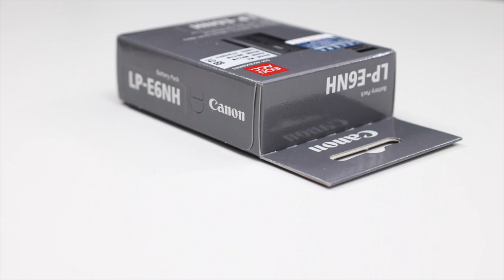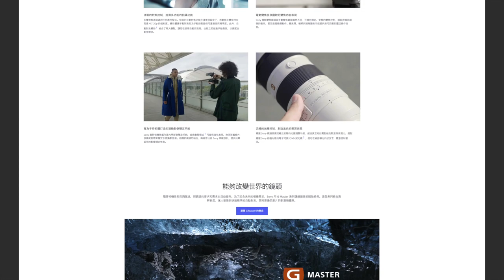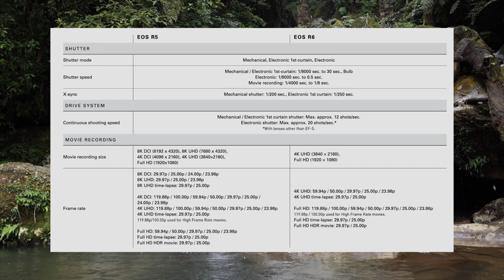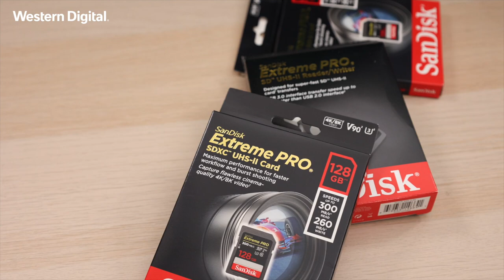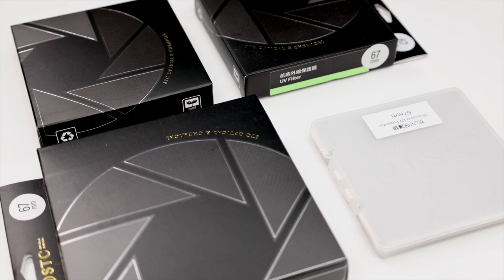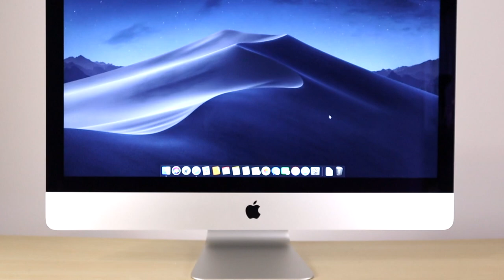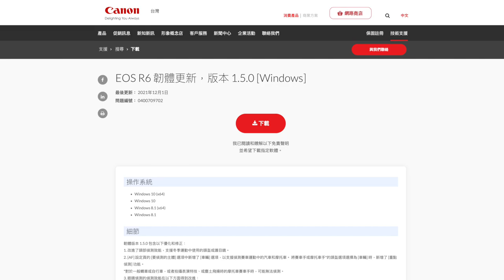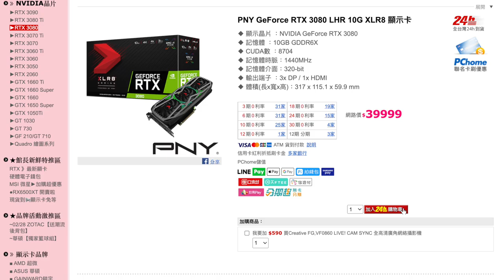【觀點】EOS M50 不修了！直接升級 R6，為什麼不選 A74？ft.SanDisk、STC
現在拍攝開箱很大的困擾是 Canon EOS M50 表面蒙皮的老化變糊，這非常惱人。是我這次換 EOS R6 最大的推力，不然我覺得 M50 真的是工作上非常好用的機器，用得也非常順手。也同時介紹我們如何選擇記憶卡？以及為何選擇 SanDisk 的產品？還有透過 STC Optics 超棒的濾鏡看到更好的景色。